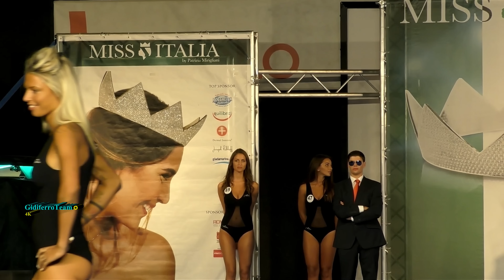Sfilata in Body - Miss Veneto 2017 - Jesolo - Venezia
Jesolo (Venezia). Estate 2017. Sfilata in body delle splendide ragazze che hanno partecipato alla finale di "Miss Italia Veneto 2017" a  Jesolo - Venezia.